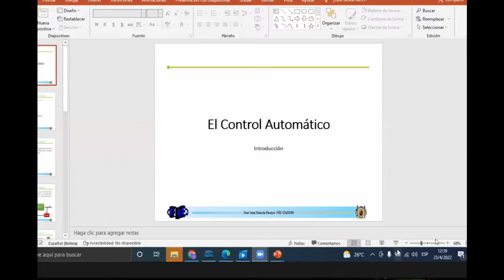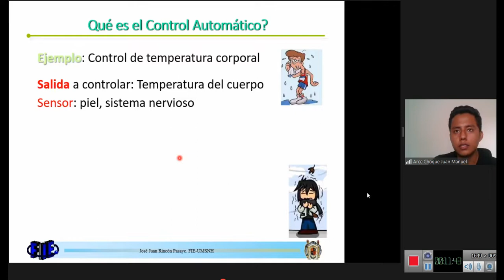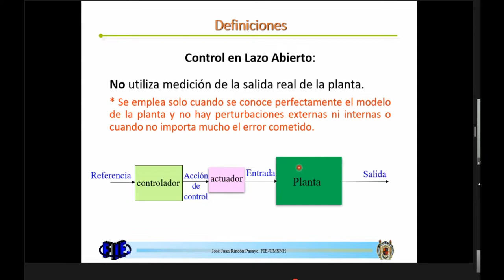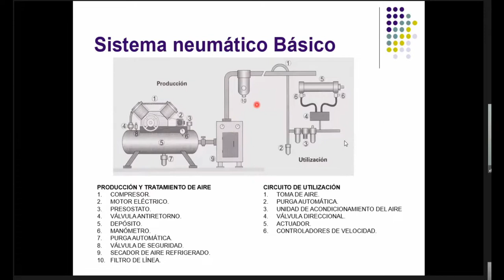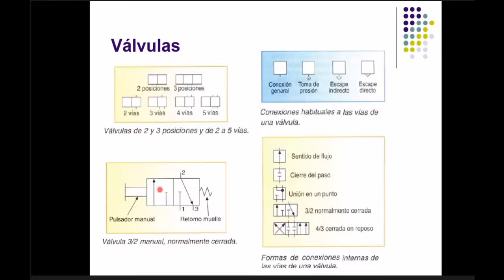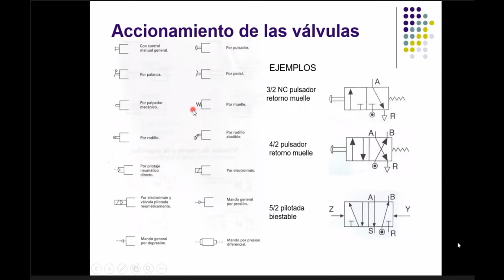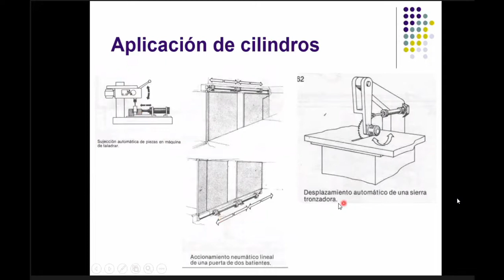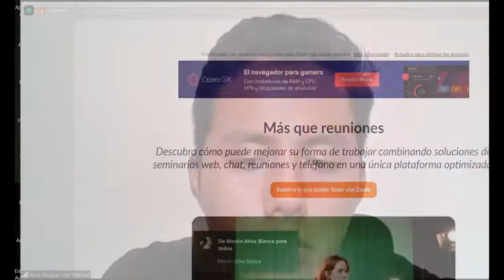ayudantia 1 control